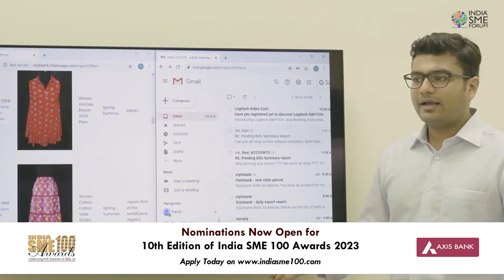Meet Mr. Arnav Poddar, Cheer Sagar, Winner of India SME 100 Awards 2022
Get ready to be inspired by Successful Entrepreneurs!

Meet Mr. Arnav Poddar, Cheer Sagar, Winner of India SME 100 Awards 2022, India's Most Prestigious Award for MSMEs.

If you are also running a successful enterprise, nominate today to join the League of India's Extraordinary Entrepreneurs

Last date to nominate : August 6th, 2023.